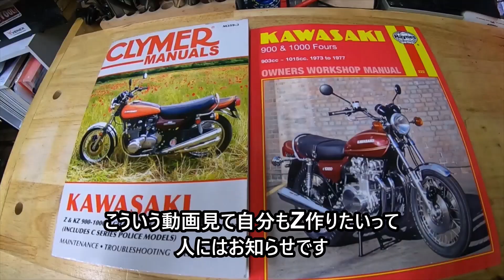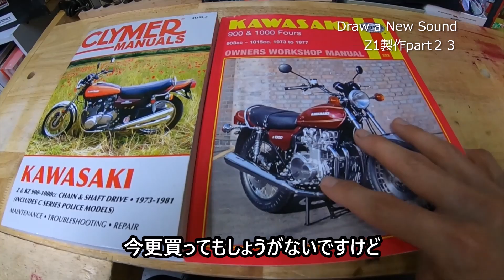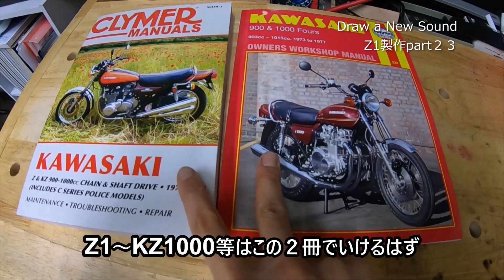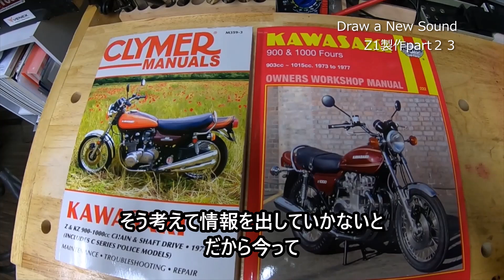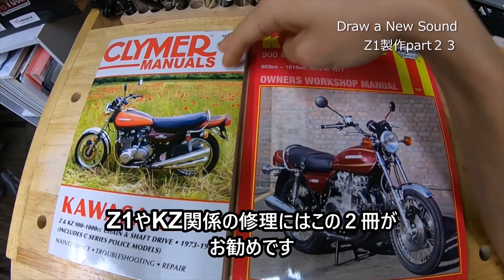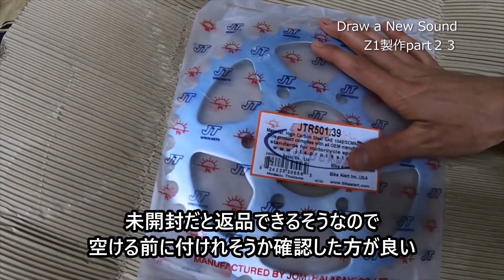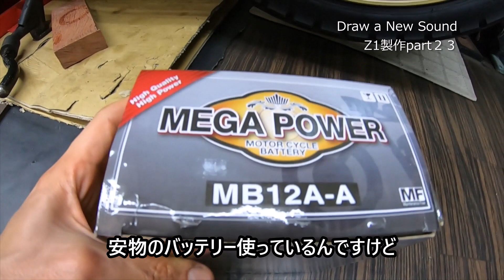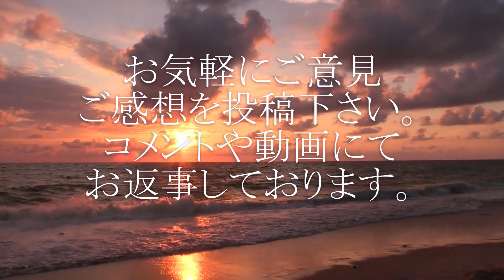【Z1製作】KAWASAKI Z1を製作してみよう！ part.23 遂に完成！？長かった作業が今報われる！でもスムーズにいかない、最後の最後に訳分からないトラブルが勃発？クラッチ重っ！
ツーリング動画を見ていた人は知っていると思いますが、Z1に乗りたいですが高額なので自分で作ってみる事にしました。part２３

・PMCイージークラッチキット導入

・圧縮抜けが直る？NC-202を使った腰上オーバーホール後の走行テスト２

Z1　製作動画